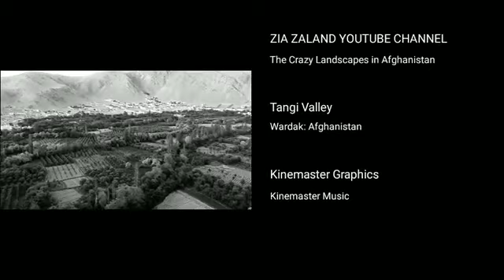Crazy Landscape in Afghanistan | 2023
These are the Crazy Landscapes in Afghanistan | 2023 which is full of nature, mountains, adaventures and the most beautiful views.